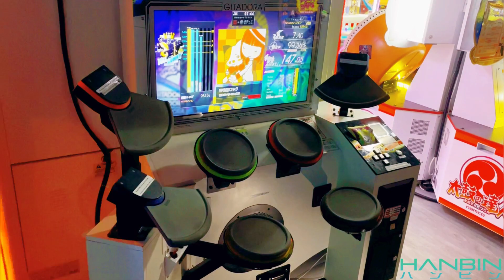GITADORA【ギタドラ】三毛猫ロック (DrumMania Extreme) SS FULL COMBO!!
三毛猫ロック by 亜熱帯マジ-SKA爆弾

GITADORA DrumMania

FUZZ-UP Extreme 7.40